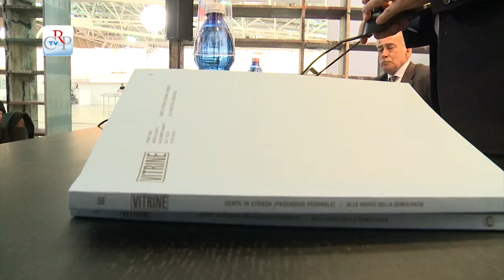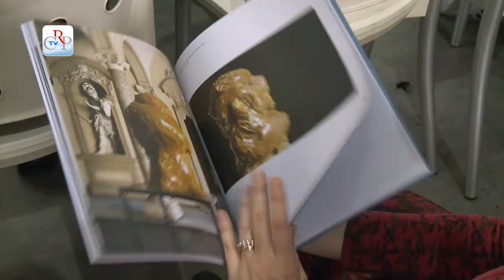Vitrine ad Artissima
È stato presentato durante l’ultima edizione di Artissima il catalogo d’arte Vitrine, realizzato dalla Galleria d’Arte moderna e contemporanea di Torino con il sostegno del Consiglio regionale. Il volume racconta la terza edizione della rassegna, dedicata alla giovane ricerca artistica contemporanea, che si è svolta nei mesi scorsi.
[interviste a Nino Boeti, vicepresidente del Consiglio regionale, e Anna Musini, curatrice della mostra]